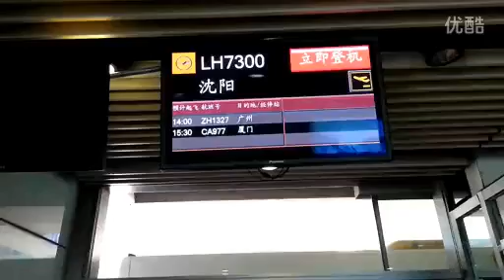视频: 首都T3-0702-CA1327广州